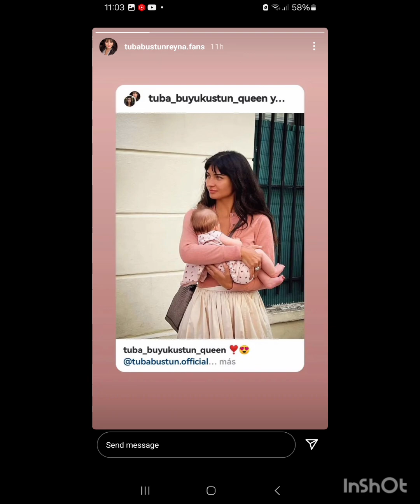5 avqust 2024